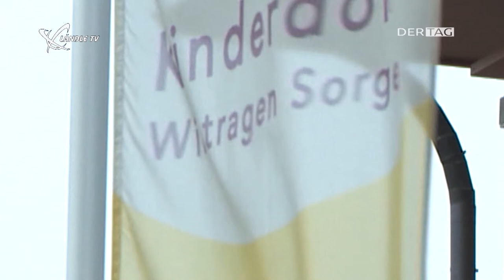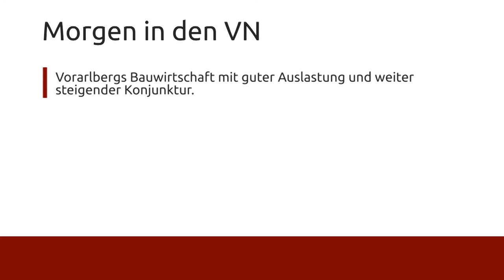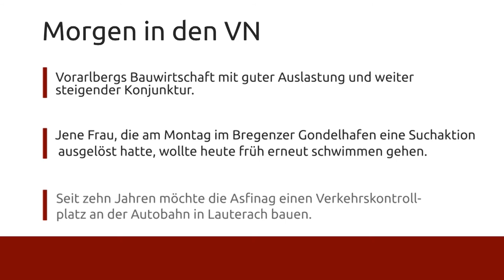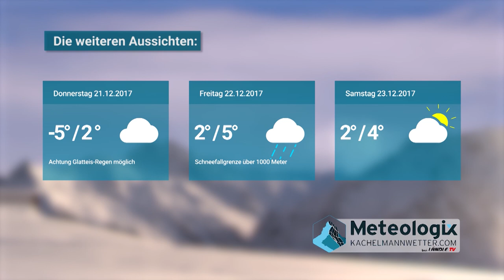Ländle TV - DER TAG vom 19.12.2017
In der heutigen Sendung durften wir uns ein Bild über den Service von Waibel Berufsbekleidung in Klaus machen. Denn hier gibt es neben einem riesen Sortiment an Berufs- und Freizeitkleidung auch die Möglichkeit, sich Stücke individuell anpassen bzw. besticken zu lassen.